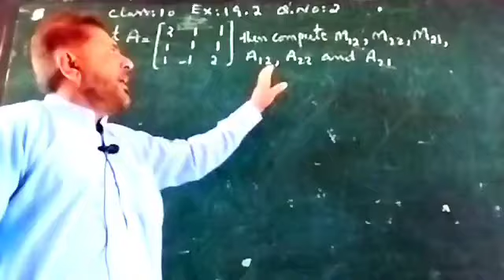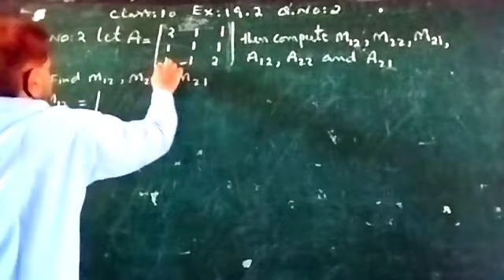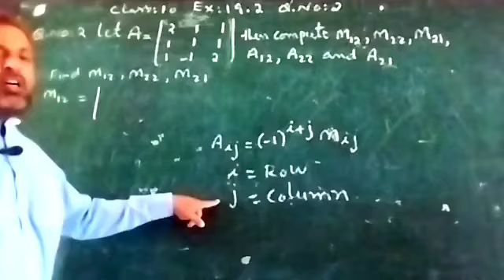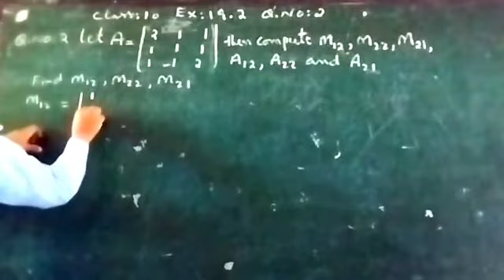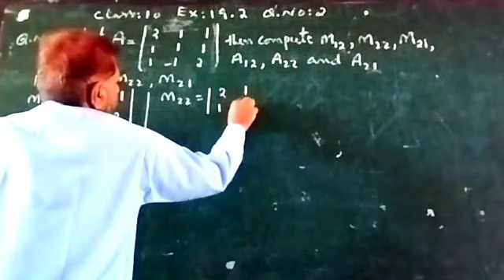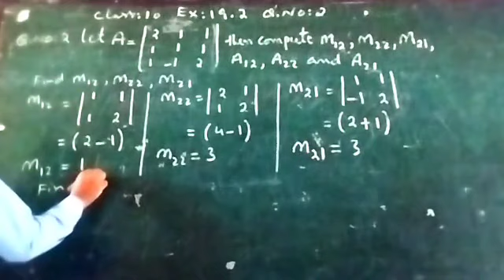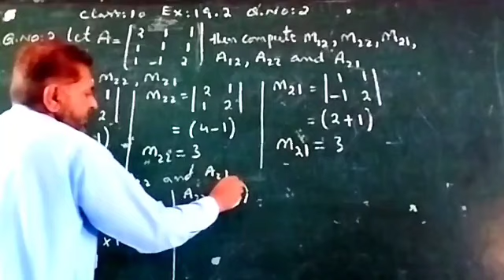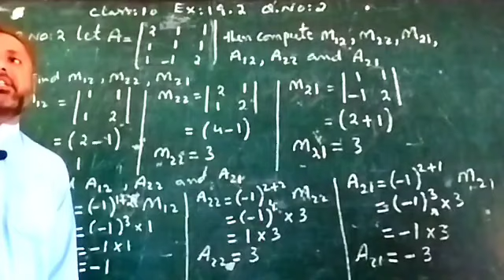Maths Class 10 | Unit 19 | Exercise 19.2 Q 2 | Sindh Textbook board